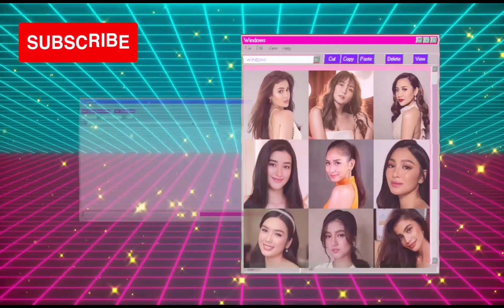JANINE GUTIERREZ POSTS HER ADORABLE CHILDHOOD